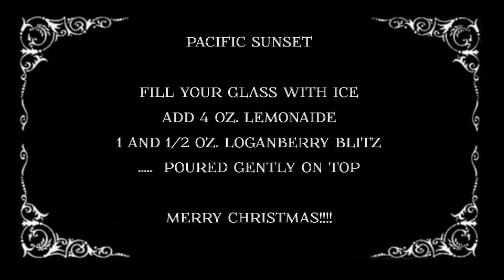Christmas LA Chargers